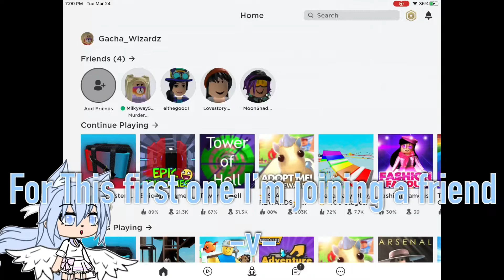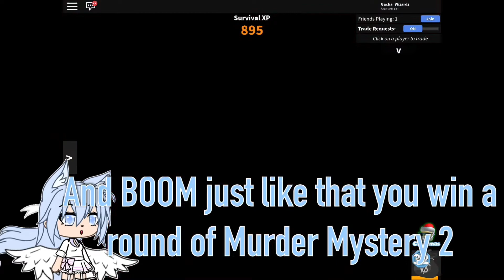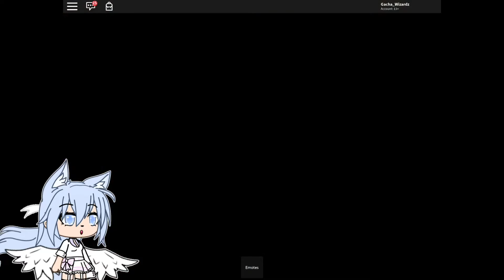Top 5 hiding spots in MM2 ( Murder Mystery 2)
Hi guys! In today’s roblox video, I’ll be showing you guys the TOP 5 HIDING SPOTS in Murder Mystery 2

**Welcome to Roblox Sundays!**